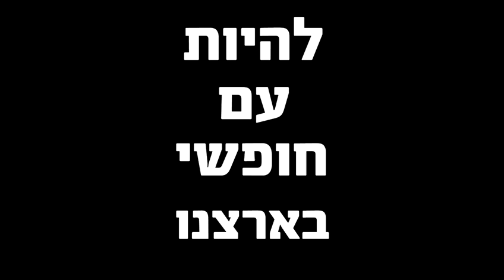שלא יעבדו עליכם לא מתווה, לא פשרה ולא נעליים 21/3/23